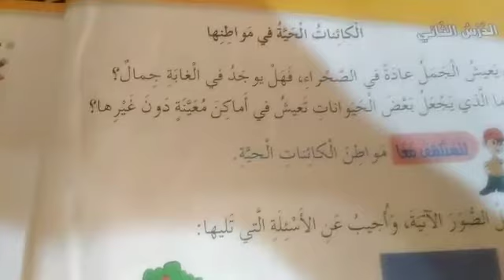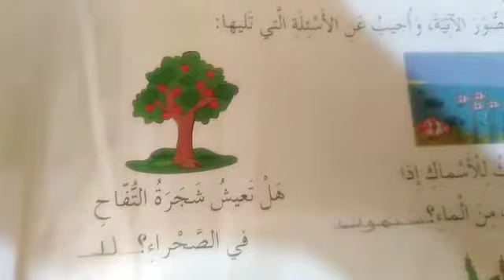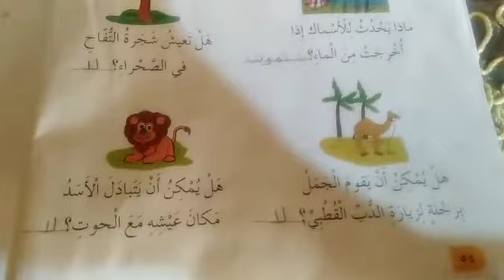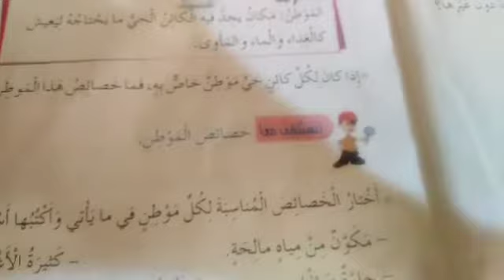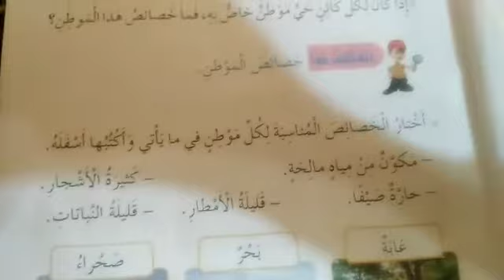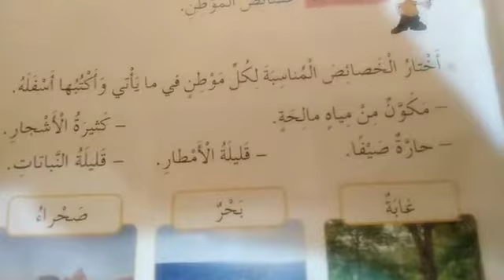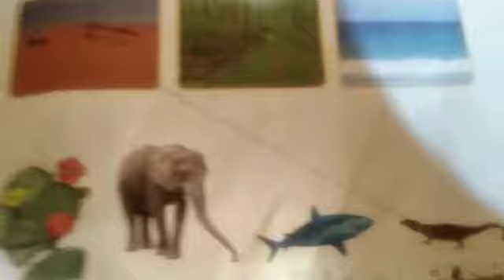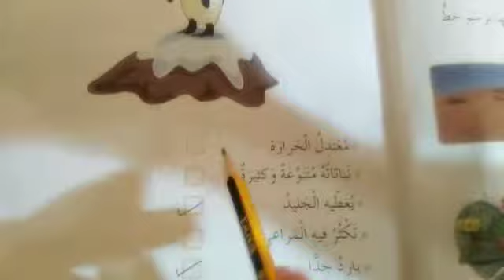الصف الثاني (علوم) درس الكائنات الحية في مواطنها ج3